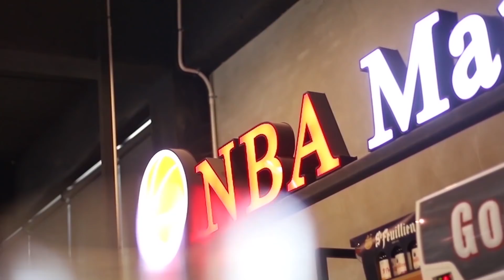ห้องข่าวNBA: Lamelo Ball ยังมีลุ้นกลับมาเล่นต่อ!!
IG NBA Mania : nbamania23
IG แอดมินเอ้ : aeymj2323
IG แอดมินตูน : admin_toon

Picture Credits:
Basketball Player Picture:
Logo:
- Wikipedia